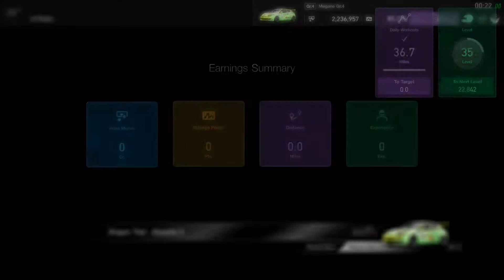Friday News Roundup, Borderlands 3 and EGX Rezzed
Bamm and G talk about the Borderlands 3 announcement like someone has a gun to their head and then chat about their upcoming trip to EGX Rezzed.